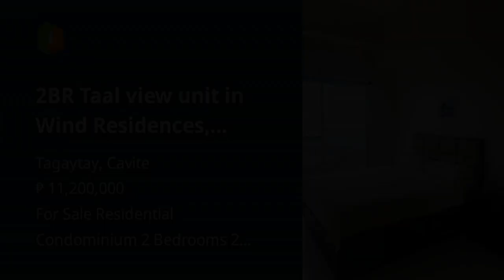2BR Taal view unit in Wind Residences, Tagaytay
2BR Taal view unit in Wind Residences, Tagaytay
Condominium/Apartment Type: Residential Condominium
Number of Bedrooms: 2
Number of Bathrooms: 2
Unit Size in sqm: 63.95 sqm.
Unit/Floor Number: 22
Tower: 4